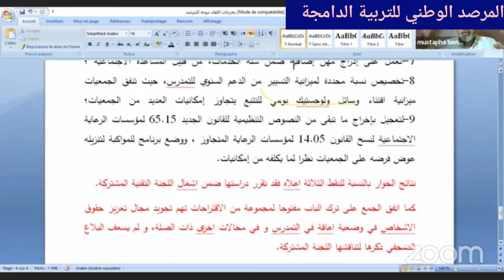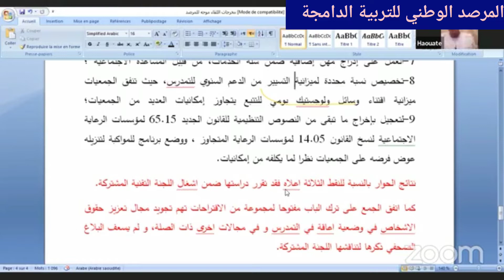لقاء مع الأساتذة حول برنامج دعم تمدرس الاطفال في وضعية إعاقة.